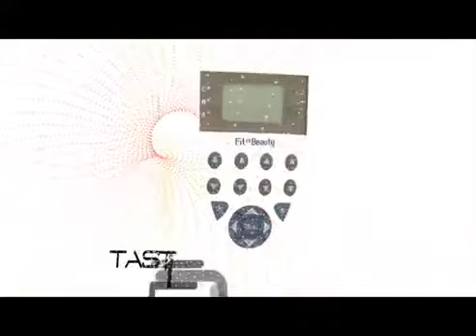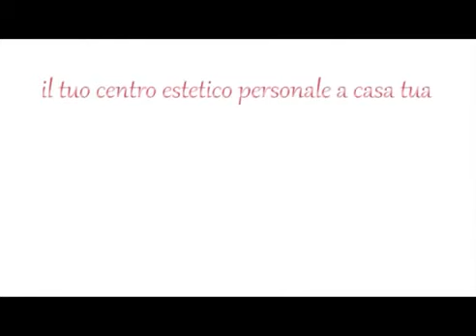Best Company presenta il video di Fit & Beauty di Globus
Disponibile su bodybuilding.it ed efitness.it

La Elliptical STX di Halley Fitness è un'ellittica molto interessante perchè abbina una linea fantasiosa e colorata ad una tecnologia sicuramente di spessore dato che l'ellittica di casa Halley Fitness non ha bisogno di rete elettrica per il suo funzionamento.